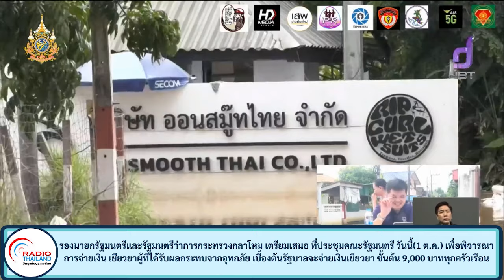รองนายกฯ เตรียมเสนอ ครม. วันนี้(1 ต.ค.) เพื่อพิจารณาการจ่ายเงิน เยียวยาผู้ที่ได้รับผลกระทบจากอุทกภัย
รองนายกรัฐมนตรีและรัฐมนตรีว่าการกระทรวงกลาโหม เตรียมเสนอ ที่ประชุมคณะรัฐมนตรี วันนี้(1 ต.ค.) เพื่อพิจารณาการจ่ายเงิน เยียวยาผู้ที่ได้รับผลกระทบจากอุทกภัย เบื้องต้นรัฐบาลจะจ่ายเงินเยียวยา ขั้นต้น 9,000 บาททุกครัวเรือน